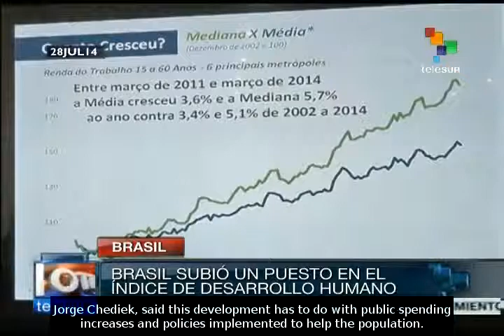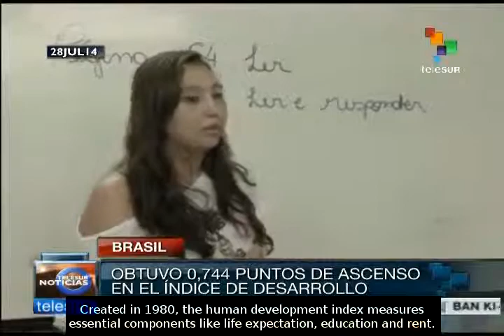Brazil reduces poverty by 22.5% in six years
The U.N. program for development (PNUD), revealed that Brazil's public spending increase into social programs has helped reduce poverty by 22.5%. teleSUR